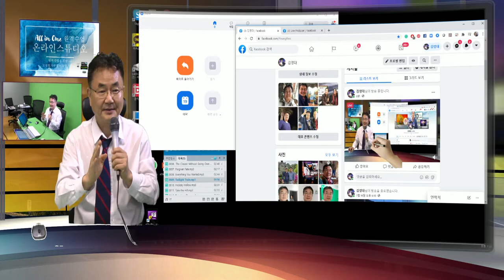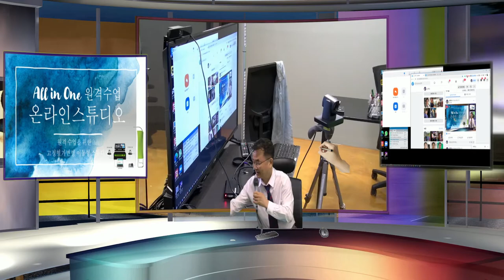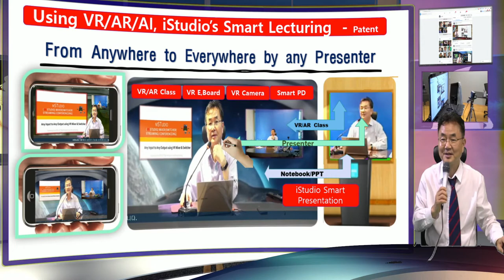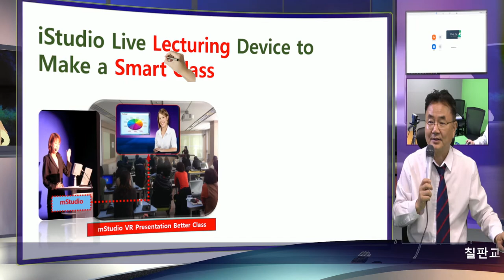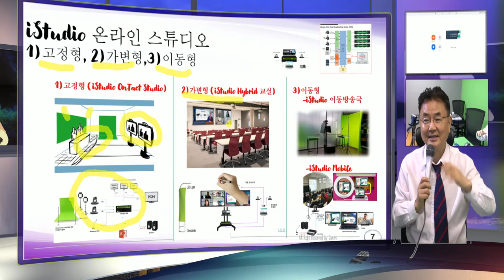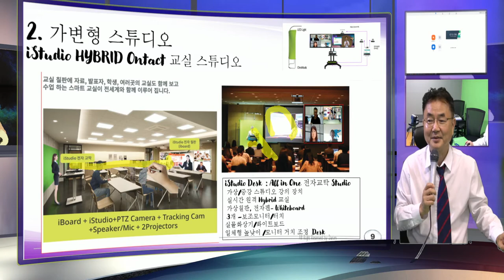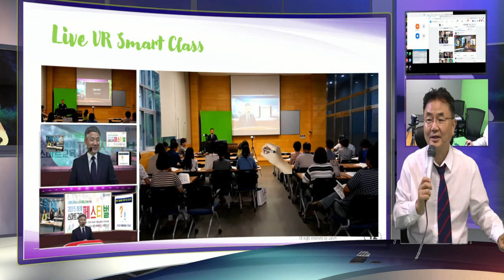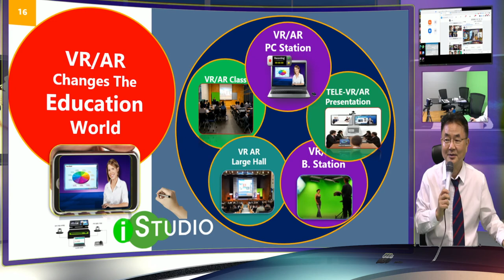원격 수업을 위한 온라인 스튜디오 - 줌/웹엑스/Google 화상회의, 유튜브 페이스북 방송을 동시에 하는 교실의 Hybrid 수업 방식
온라인 원격 수업의 VR, AI기술의 iStudio 고정형스튜디오, 이동형, 가변형 스튜디오 솔류션을 설명